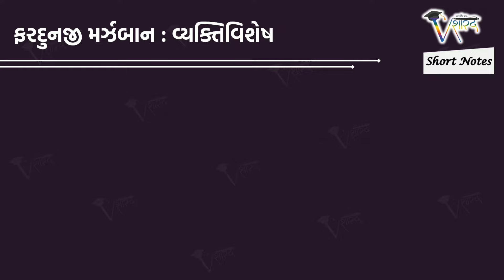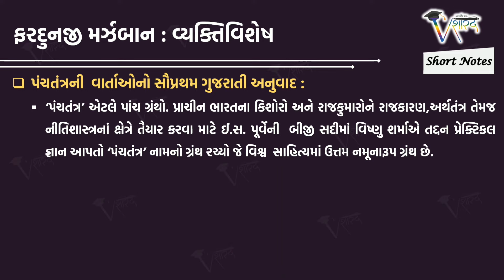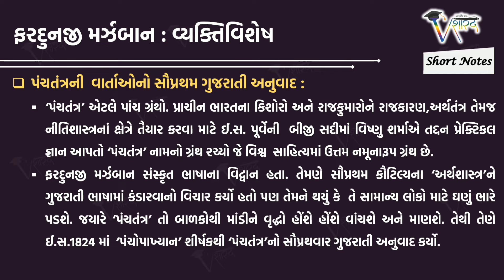ગુજરાતના ઇતિહાસમાં ફરદુનજી મર્ઝબાન